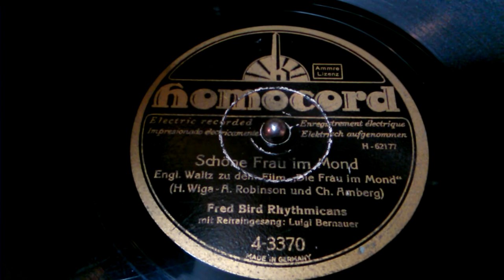Fred Bird Luigi Bernauer - Schöne Frau im Mond - Schellack 78Rpm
Homocord Made in Germany 19??
Abgespielt mit einer Schalldose Marke: Cremona Rex - IMP
Grammophon Marke - Spezialophon. Auf der Boden-Unterseite ist ein - Roter Stempel - ?
Sehr schöner Roter Trichter aus Metall.
MfG